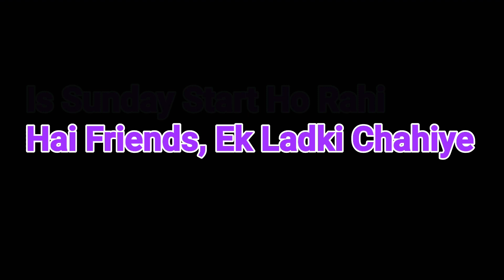Rizwan Khan Singer | Uttar Pradesh | Welcome | Movie | Mai Banenge Majnu Bhai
Hi Dosto m kr rha hu

welcome film Mai Majnu Bhai

koshish kruga best krne ki bs apka suppert Chahiye